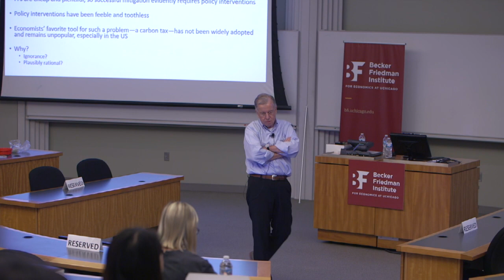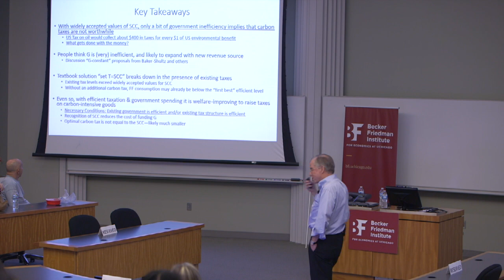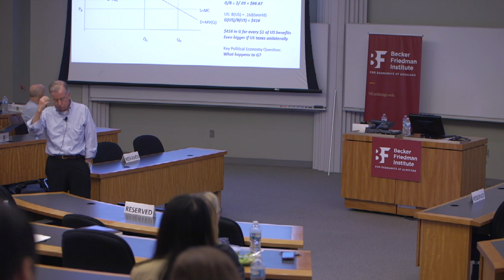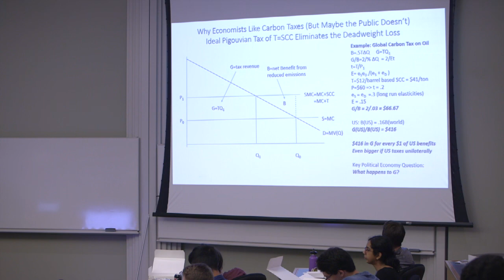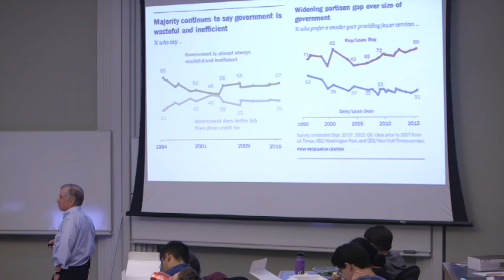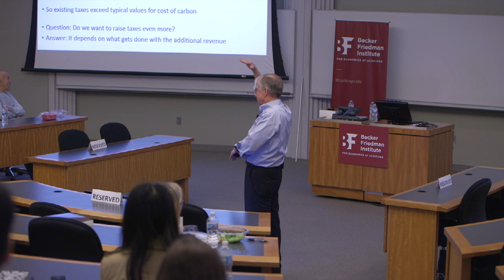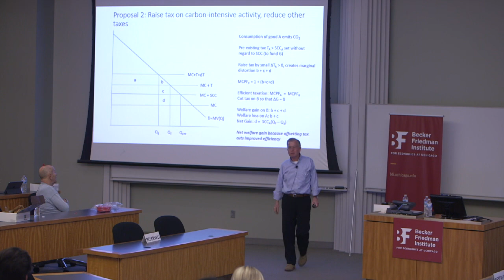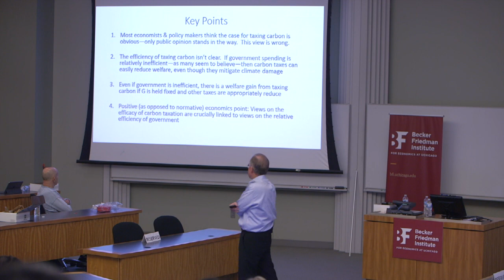Becker Brown Bag: Some Dismal Economics of Climate Policy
Energy is an essential component of economic growth. At the same time, rising worldwide demand for inexpensive, reliable energy runs up against evidence of the social costs of energy use. The broad consensus of scientific research shows that continued dependence on carbon-based fuels and their associated greenhouse gas (GHG) emissions create risks of substantial change to the earth’s climate, along with harm to the welfare of future generations. While this evidence has spurred domestic and international responses to regulate GHG emissions, there are daunting challenges to the successful design and implementation of a useful energy-climate policy.

Drawing from his research in this area, Robert Topel, the Isidore Brown and Gladys J. Brown Distinguished Service Professor at the Booth School of Business, delivered the spring Becker Brown Bag lecture on "Some Dismal Economics of Climate Policy."